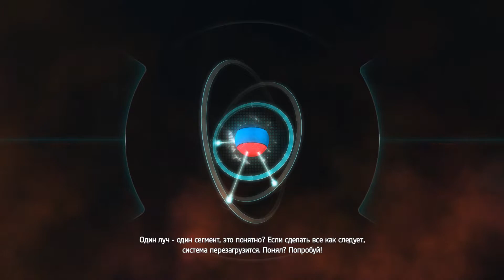Assassin's Creed Rogue - #2 - Абстерго 1 - Вирус Без Комментариев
Assassin's Creed Rogue прохождение без комментариев.

    XVIII век, Северная Америка. Среди хаоса и насилия Североамериканской семилетней войны молодой и отважный ассасин Шай Патрик Кормак подвергается идейным метаморфозам. После опасной миссии, которая заканчивается трагедий, Шай разочаровывается в ордене ассасинов и не желает более состоять в их Братстве. Подвергнутый смертельной опасности и отвергнутый теми, кого он некогда считал своими братьями, Шай Патрик Кормак отправляется в совершенно новое приключение. Уничтожая всех тех, кто его предал, он становится одним из самых опасных охотников за ассасинами.

    Assassin’s Creed Изгой – это самая мрачная глава в истории Assassin’s Creed. Станьте свидетелем превращения главного героя из убеждённого ассасина в жестокого охотника за ними. Следуйте вашему собственному кредо и отправляйтесь в захватывающее путешествие по просторам северной Америки, кварталам Нью-Йорка, долинам бурных рек и холодным атлантическим водам. Теперь ваша цель – уничтожить Ассасинов! (STEAM)